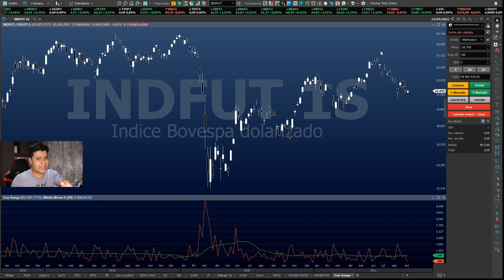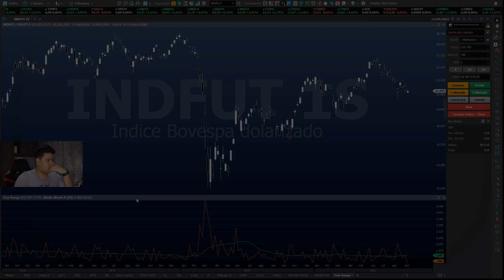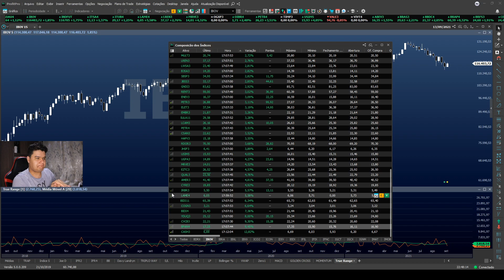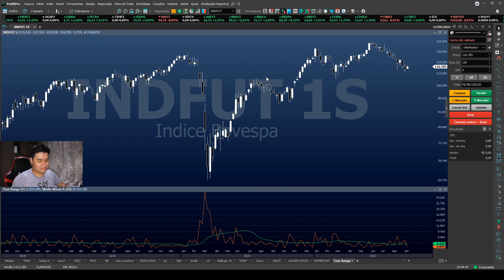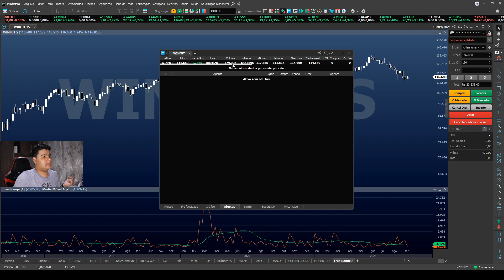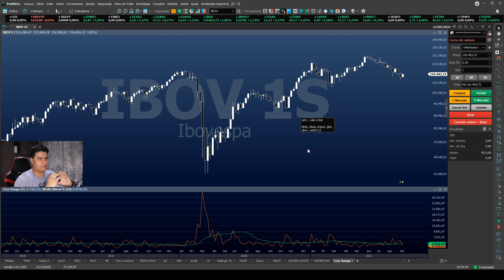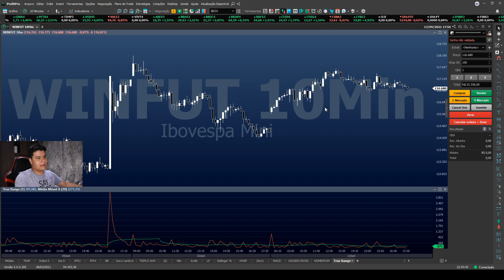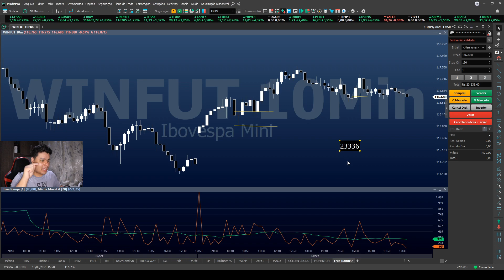Oque é o Mini índice ?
O mini índice é um contrato futuro derivado do Índice Ibovespa que tem como base as oscilações deste, negociando um valor menor que o índice futuro.

Treinamentos individuais, fale comigo no instagram e podemos marcar um treinamento de operador de mercado.